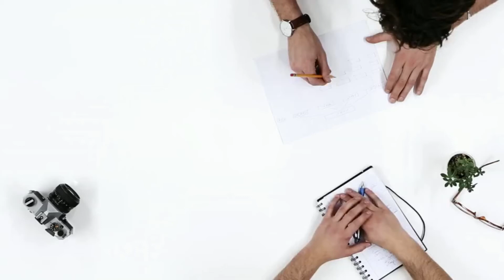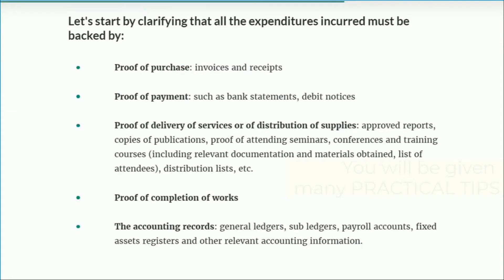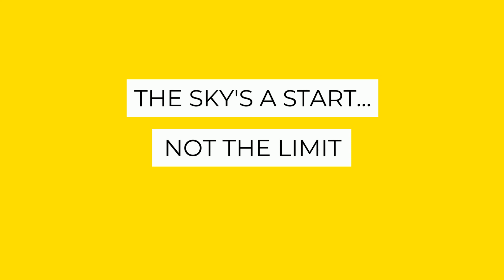Be prepared for expenditure verifications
eLearning course to strengthen knowledge and capacity to deal with expenditure verification and audit processes